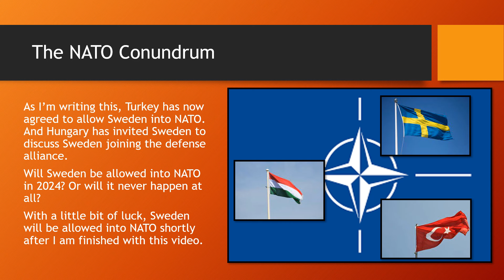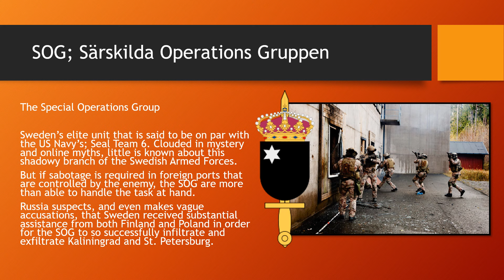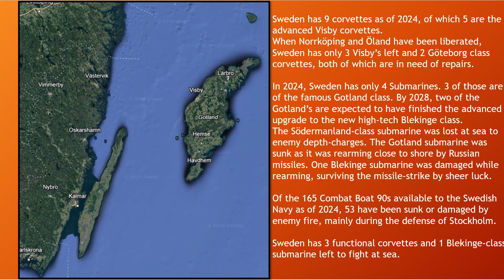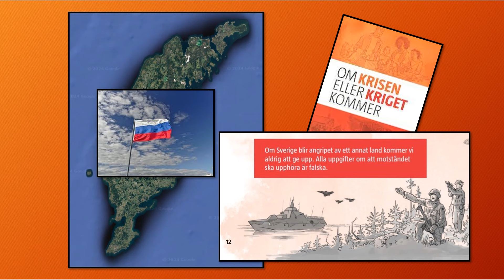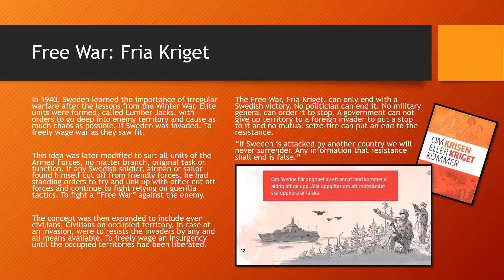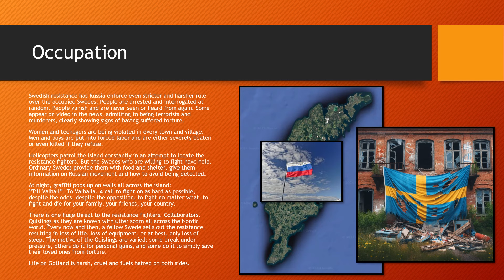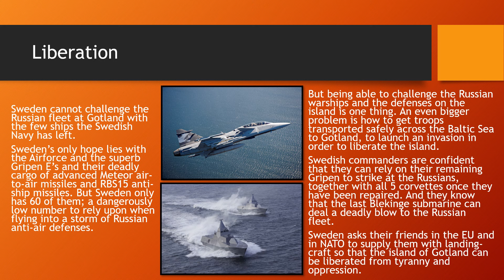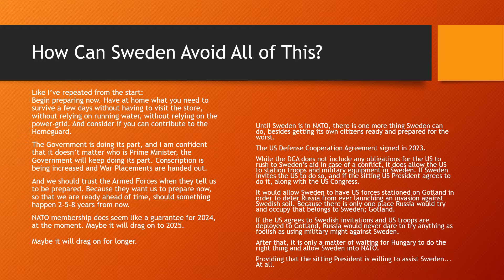Invasion 2032: Part 3! Russia Attacks Sweden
In this 3rd and final part of my brief series looking into why and how Russia could invade Sweden, Sweden gathers its forces to push Russia back into the sea. And on Gotland, resistance is growing.